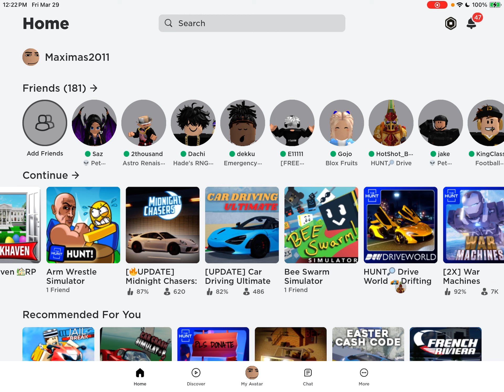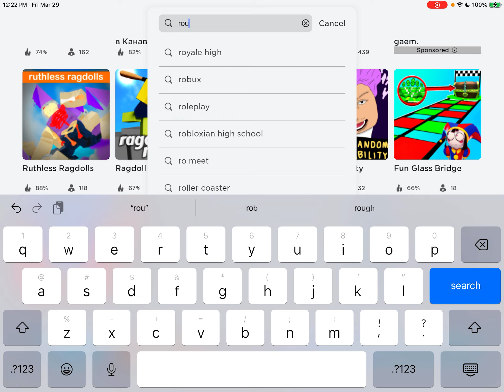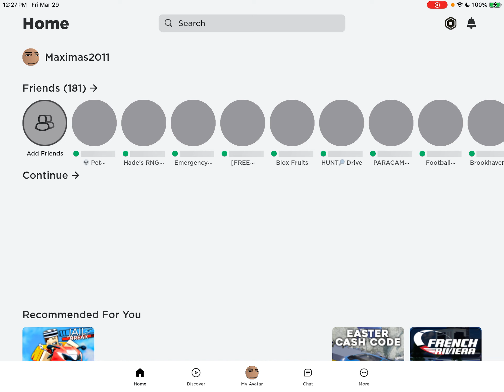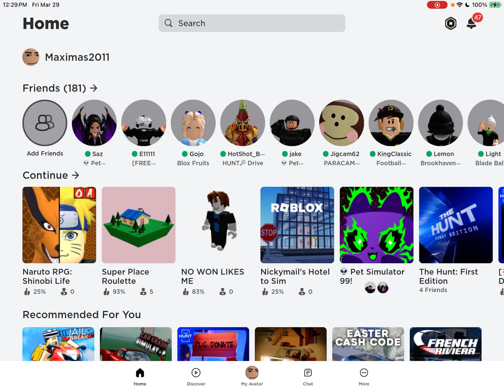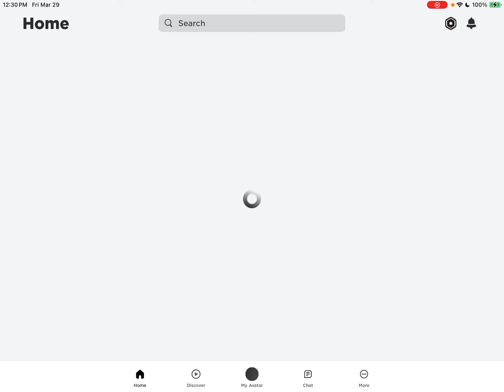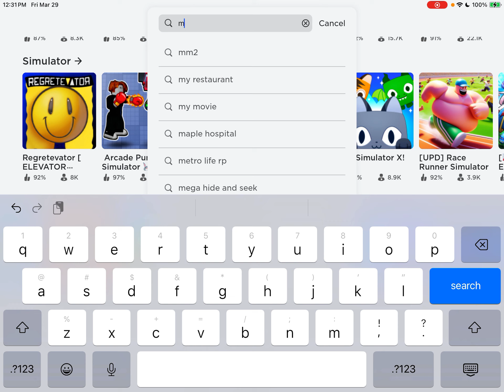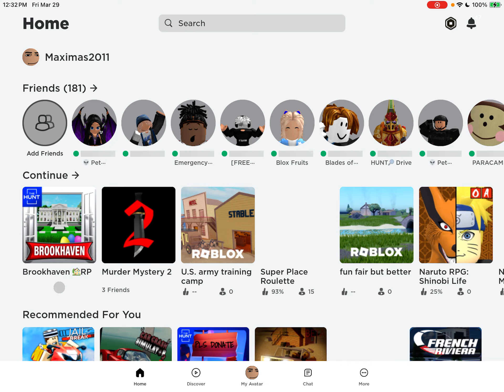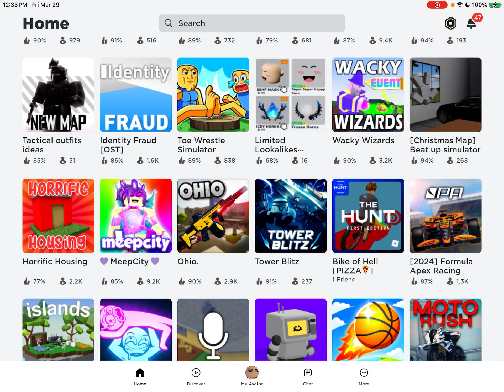My first YouTube video since 2009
My first YouTube video since 2009 hope you enjoyed